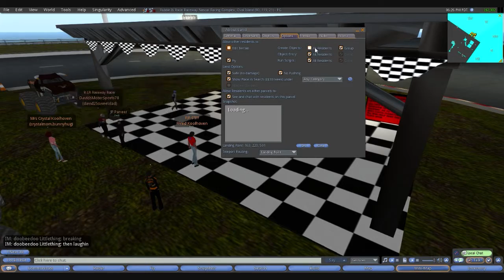Monster truck race second life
week 3 monster truck race at Auburndale speedway secondlife